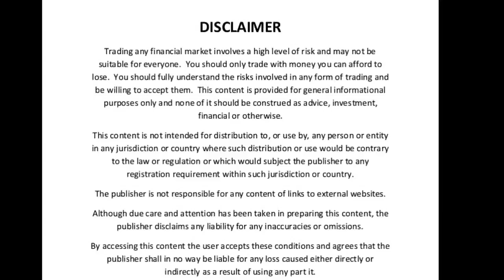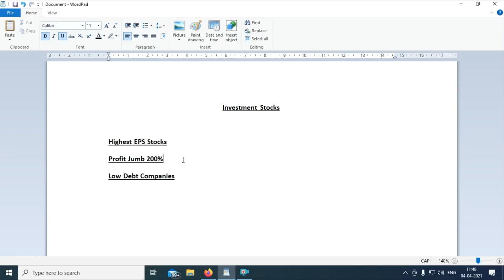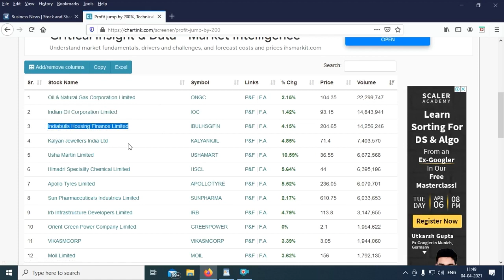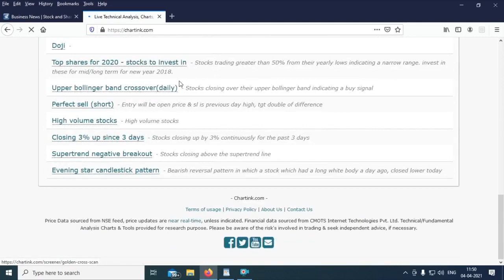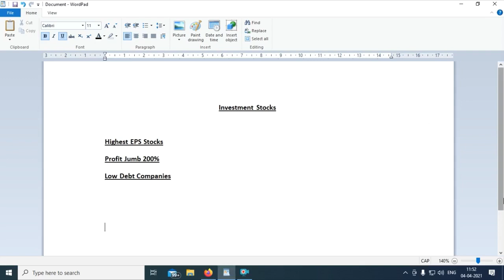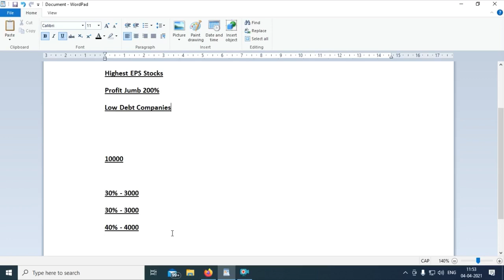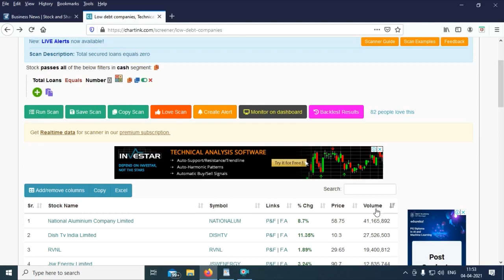Investment Stocks | How to Choose Strong Fundamental Stocks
Open Demat Account and start trading💪.

Hi All🖐️,

In this video we are going to see how to choose strong fundamental stocks.

Brief About Video:

When investment everybody choose stock market, but which stock need to buy? How to invest?

Watch fully, just awareness video.

(Download Telegram App, then click above link or search developerinvention and click join)